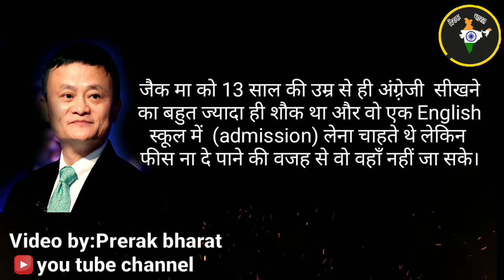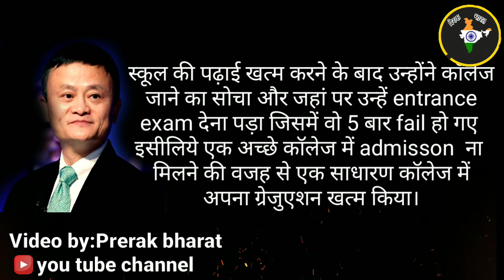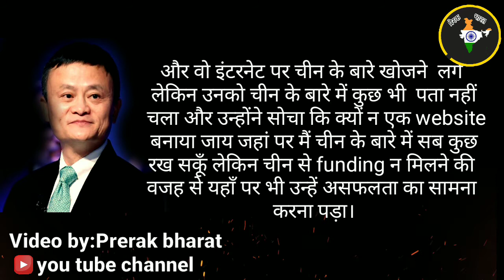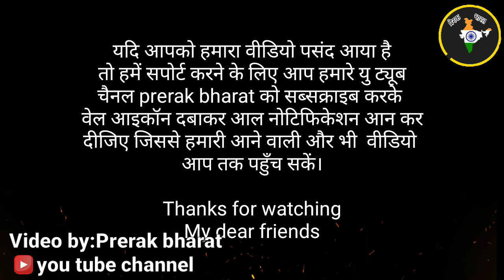0 to billion dollor company jurney|china ka ameer aadmi|jack ma story|real life motivational story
0 to billion dollor company jurney|china's richest man|jack ma story|real life motivational story